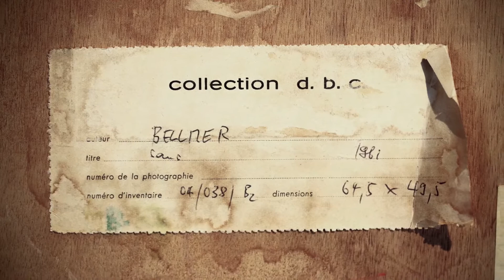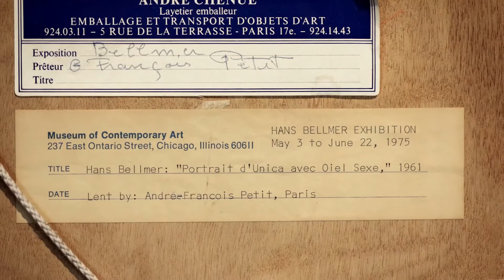Hans Bellmer, Unica avec l'œil sexe - Exposition OEUVRES CHOISIES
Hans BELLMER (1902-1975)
Unica avec l'œil sexe, 1961. Crayon et réhauts de blanc, signé en bas à droite. Dim. : 64,5 x 49 cm.

Provenances : Galerie André-François Petit, Paris ; succession Stéphane Petit par descendance.
Expositions : Hanovre, Kestner-Gesellschaft, Hans Bellmer, avril-juin 1967, n° 136 ; Paris, Centre National d'Art Contemporain, Hans Bellmer, novembre 1971-janvier 1972, n° 145 ; New-York, Sidney Janis Gallery, The Erotic Art of Bellmer, janvier-février 1974 ; Chicago, Museum of Contemporary Art, Hans Bellmer, mai-juin 1975 ; Jouy-en-Josas, Fondation Cartier, À visage Découvert, 1992 ; Paris, Centre National Georges Pompidou, Féminin-Masculin le sexe de l'art, octobre1995- février 1996, n° 141.
Estimation : 20 000 / 30 000 €

Succession Stéphane PETIT
Vente le 15 décembre 2020, sous réserve de confirmation - Maison de ventes AUCTION ART RÉMY LE FUR & ASSOCIÉS

L'exposition Œuvres Choisies [Classique & Moderne] programmée en novembre ne pouvant être présentée à Drouot, nous vous proposons de retrouver la sélection des highlights des ventes futures en mode digital.